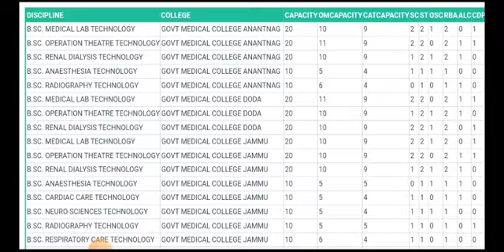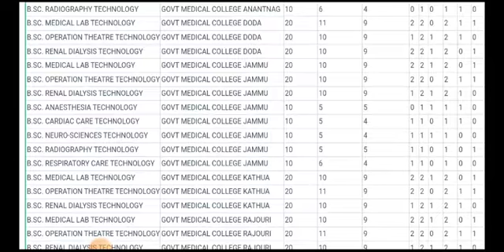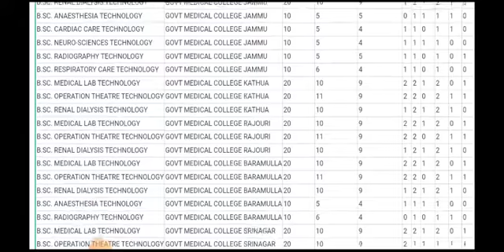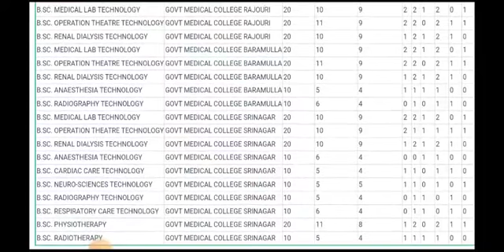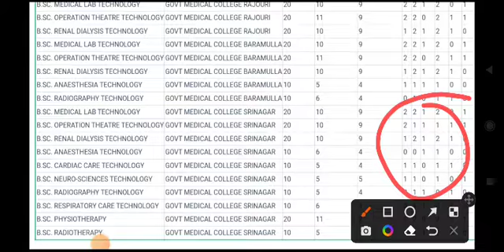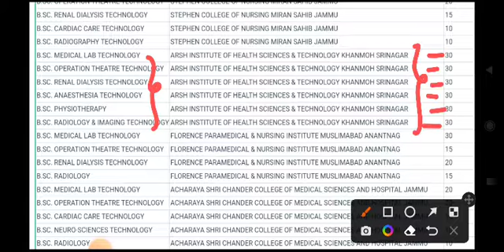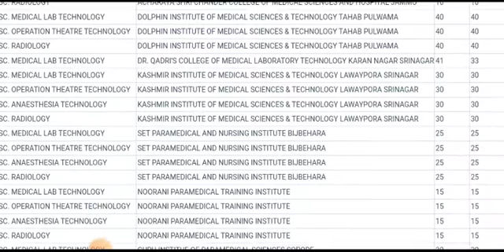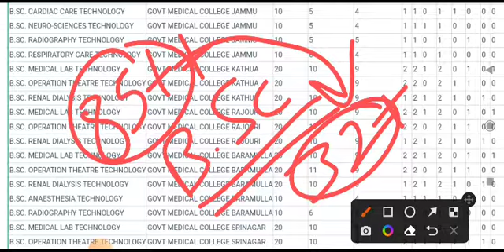JKBOPEE, B.Sc PARAMEDICAL FINAL SEAT MATRIX RELEASED, 1st DAY ONLINE COUNSELING, GMC SRG/JAMMU/DODA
Love u all and keep supporting us ❤️❤️❤️

Previous video of related to final seat matrix for B.SC NURSING  jkbopee 2022